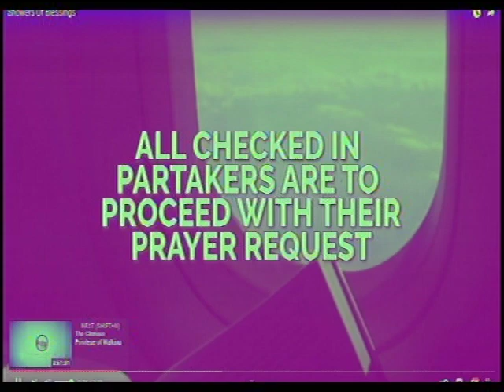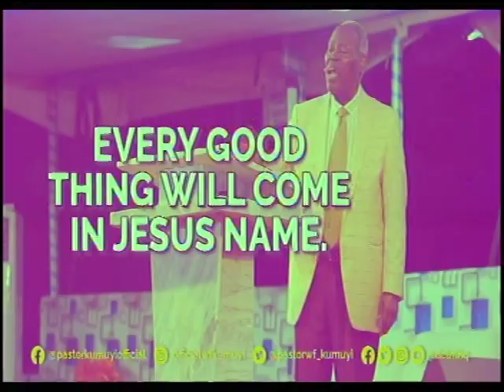WE ARE TAKING OUR FLIGHT TO PORT - Pas. W.F. Kumuyi